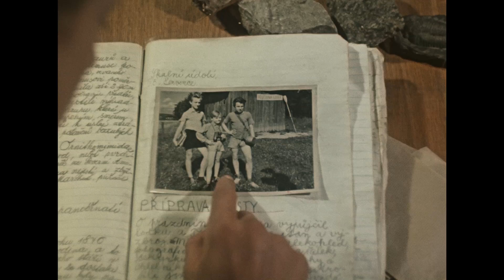Cesta do pravěku - RESTAUROVANÁ VERZE - TRAILER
Cesta do pravěku v nových barvách
Cesta do pravěku filmového kouzelníka Karla Zeman se stala průlomovým filmem, dobrodružnou a trikovou legendou české i světové kinematografie. Cesta čtyř kluků do dávné historie bude znovu k vidění na plátnech kin, ovšem v nejlepší současné kvalitě a v jiných barvách, než jak jsou diváci zvyklí. Film prošel digitálním restaurováním v rámci projektu „Čistíme svět fantazie“. Díky kompletní technické renovaci dostal takovou podobu, jakou měl při své premiéře v roce 1955. Technici podnikli s filmem podobnou dobrodružnou cestu proti proudu času, jako jeho hrdinové.